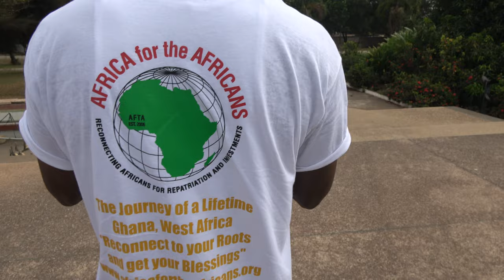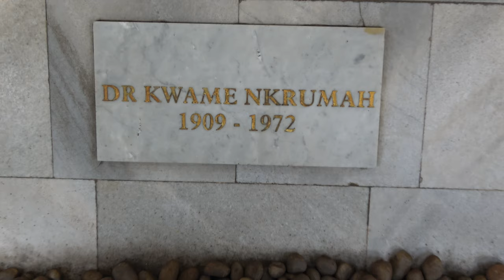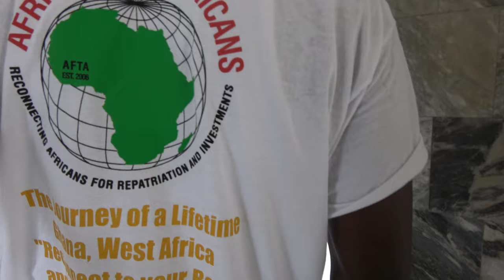Statue & Mausoleum at Kwame Nkrumah Memorial Park on Accra City Tour - Ghana Dec 2020 Journey